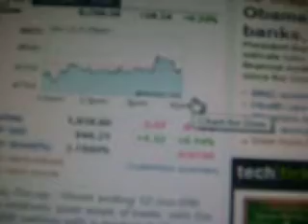Swine Flu Conspiracy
educate yourselves my minons! spread the word!